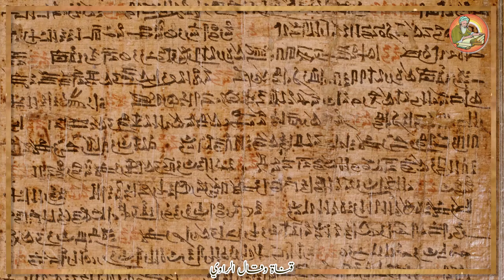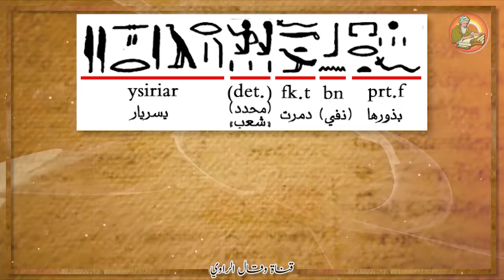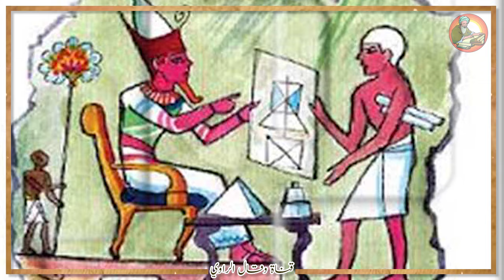من هو فرعون موسى؟ ومن هو فرعون الخروج؟ قولاً واحداً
من هو فرعون موسى؟ ومن هو فرعون الخروج؟ وهل الاثنان شخصا واحدا؟ أم ه شخصان مختلفان؟.. وهل فرعون موسى ملكا مصريا أم من الاسيويين الهكسوس الذين حكموا مصر لأكثر من 150 عاما؟.. اسئلة كثيرة حاول العلماء والباحثون والمؤرخون في الآثار والتاريخ المصري والأديان الإبراهيمية، أن يصلوا إلى حقيقة واضحة بالبحث في المعلومات والاعتقادات القديمة، وبتتبع الاكتشافات الأثرية مرات عديدة، ولكن دون جدوى. في حلقة اليوم نتناول أشهر النظريات حول فرعون موسى وفرعون الخروج، هل هو الملك رمسيس الثاني كما تنص اغلب الأقوال، أم هو الملك تحتمس الثاني كما قال بعض الباحثين؟.. أم هو الملك مرنبتاح ابن رمسيس صاحب اللوح الذي يحمل اسم بني اسرائيل؟.. أم هو الملك خوفوا صاحب الهرم الأكبر الذي استعرض السحرة ذات يوم يصنعون أمامه الأعاجيب كما فعل فرعون في حضرة النبي موسى عليه السلام وابنه هارون؟ هل موسى عليه السلام عبرانيا أم مصريا كما يقول سيجموند فرويد؟.. وما هلي حقيقة خروج بني اسرائيل من مصر؟ وهل كتب مرنبتاح حقا اسم اسرائيل في لوح انجازاته المحفوظ في المتحف المصري؟

الأن يمكنكم دعم القناة عن طريق الاشتراك المدفوع او خاصية التشكرات/super thanks أو من خلال موقع باتريون ، أو من خلال باي بال

00:00 مقدمة
01:08 ما هو الغرض الأساسي من البحث؟
03:18 الحفريات المصرية لا تسجل "الخروج"!
05:28 أولى النظريات. أحمس هو فرعون الخروج
06:58 مسار رحلة "الخروج" ونظريات مختلفة
08:26 تحتمس الثاني هو فرعون الخروج
09:56 رمسيس الثاني هو فرعون موسى
11:24 مرنبتاح هو فرعون "الخروج"
14:09 سيجموند فرويد يغرد خارج السرب
15:29 خوفو واستعراض سحرة فرعون
16:44 خلاصة الكلام
⭕ مصادر الحلقة:
- د. رشدي البدراوي، من هو فرعون موسى؟ ج4 – مطبوعات جامعة القاهرة 1998
- عاطف عزت، فرعون موسى من قوم موسى، الرواق للنشر والتوزيع 2016
- وصف مصر ج2 (العرب في ريف مصر وصحرائها) ترجمة زهير الشايب، 1984
- سليم حسن، مصر القديمة ج7، الهيئة العامة للكتاب 2001
- موريس بوكاي، التوراة والانجيل والقرآن والعلم ترجمة عادل يوسف، الاهلية للنشر 2009
- سيجموند فرويد، موسى والتوحيد ترجمة عبد المنعم الحفني، الاهلية للنشر 2021
⭕ المادة المرئية المستخدمة:
تم اقتطاعها طبقا لسياسة الاستخدام العادل المسموح بها في اغلب منصات العرض.
⭕ الصور الفوتوغرافية:
- ويكيبيديا الموسوعة الحرة
⭕ المادة الصوتية:
أهلا بكم ..